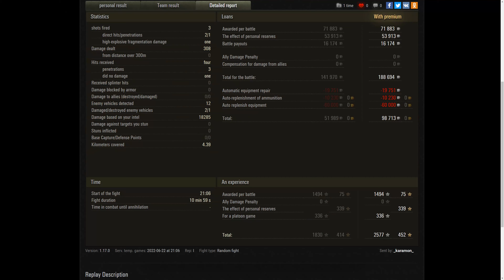Manticore 18K Spot Damage World of Tanks,WoT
,evo wot games replays, evo world of tanks,WOT Replays, World of Tanks Game play, вот, ворлд оф танкс ,Мир Танков, world of tanks,   wot eu.wot na,wot ru,wot asia,ворлд оф танкс  БОНУС КОД ,wot bonus code,World of Tanks North America, World of Tanks Europe ,Best World of Tanks Replays,

,tank game video,tank game replay,Manticore 18K Spot Damage